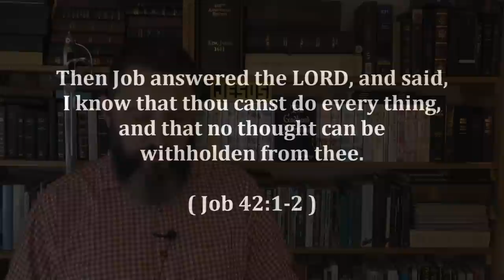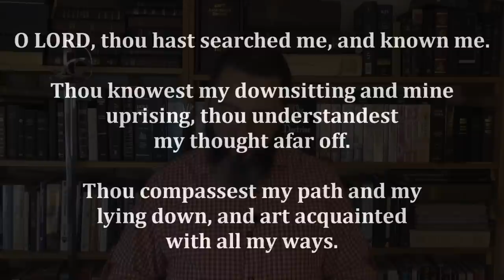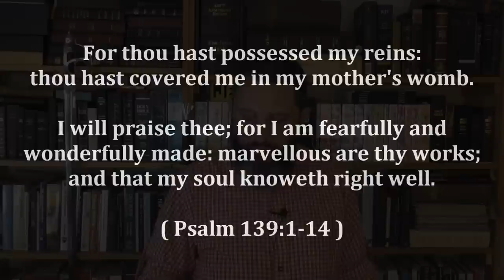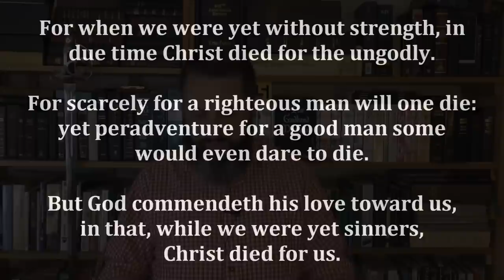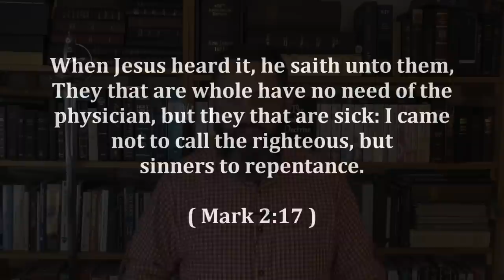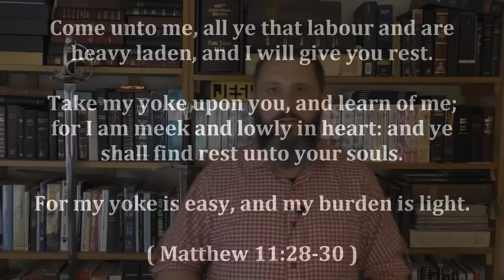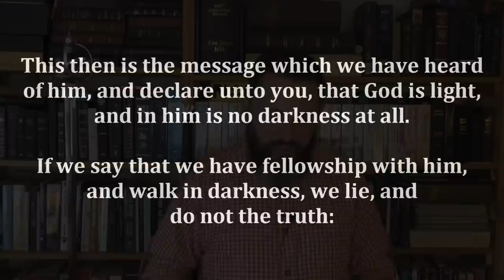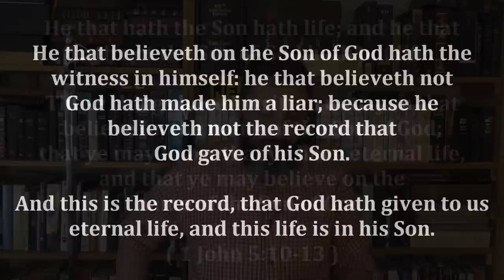Am I Too Evil For God To Save?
You will be shocked to see what the Bible says!